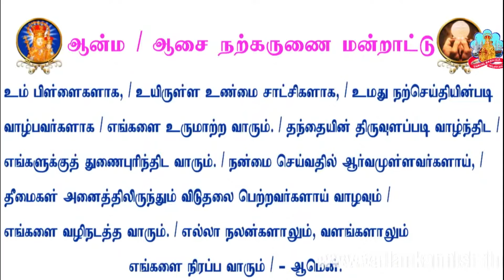இயல்பை மீறி பகைவரையும் அன்பு செய்யுங்கள் ✠ Vailankanni 27-Feb-2021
Love the enemy beyond the human nature
கடவுளின் சாயலான புதிய இயல்பை அணிந்து கொள் - எபே 4:24

செய் :
✓   பிறர் உங்களை துன்புறுத்தி, தூற்றும்போது பேருவகை கொள்ளுங்கள் - மத் 5:11-12.
 ✓  எதிரியோடு செல்லும் வழியில், அவரோடு உடன்பாடு செய்து கொள்ளுங்கள் - மத் 5:25.

✓ ஒரு கன்னத்தில் அறைபவருக்கு மறுகன்னத்தை காட்டுங்கள் - மத் 5:39
✓ எவராவது உங்களை ஒரு கல் தொலை அழைத்தால், இருகல் தொலை செல்லுங்கள் - மத் 5:41.
 ✓  உங்கள் பகைவருக்கு அன்பு செய்யுங்கள் - மத் 5:44
✓  உங்களை துன்புறுத்துவோருக்காக கடவுளிடம் வேண்டுங்கள் - மத் 5:44.
✓  உங்கள் பகைவர்களுக்கு நன்மை செய்யுங்கள் - லூக் 6:35.
✓  உங்களை துன்புறுத்துவோருக்கு ஆசி கூறுங்கள் - உரோ 12:44.
✓  நன்மையால் தீமையை வெல்லுங்கள் - உரோ 12:21.

செய்யாதீர் :
✕   உங்களை துன்புறுத்துவோரை சபிக்க வேண்டாம் - உரோ 12:14.
✕    தீமைக்கு பதில் தீமை செய்யாதீர் - உரோ 12:17.